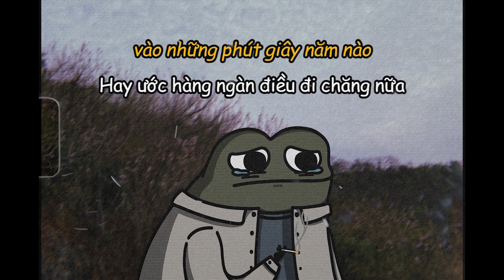[KARAOKE] Những Nuối Tiếc Thành Lời - Luxuyen ft. HY, Thanh Thanh, Chí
Bài hát: Những nuối tiếc thành lời - Luxuyen ft. HY, Thanh Thanh, Chí
Sáng tác: Luxuyen, HY, NiNam, Madelynn
Là 1 một phần của bài hát Ước - Will ft. Luxuyen n Madelynn
Bài nhạc có sử dụng phần vocal của Nguyễn Đình Toàn

Rap:
  Luxuyen
Vocal: Thanh Thanh
Backing vocal: Tú Anh, NiNam
Mix & Master: Snick, Trung Nghĩa
Record: Luxuyen
Edit video: Chí
Chicolus Luxuyen HY ThanhThanh SAiD Chí piano sadpiano sadbeat lofi beat free VeraMadsen loiyeuthuongbuonnhat loiyeuthuongbuonhat coaythachetchukhongmuonchudong coaythachetchukhonhmuonchudong co ay tha chet chu khong muon chu dong Hast Xavia Chí loi yeu thuong buon nhat Những nuối tiếc thành lời nhung nuoi tiec thanh loi Nguyễn Đình Toàn Và nếu không thể yêu xin hãy tha thứ